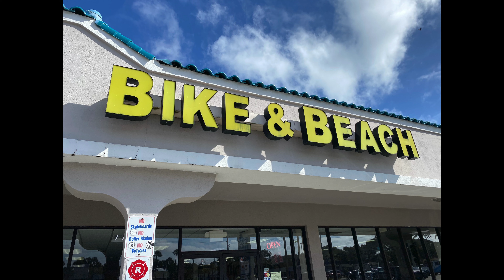Frank Whibley is partnering with Bike and Beach!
Find out why Frank loves Bike and Beach!